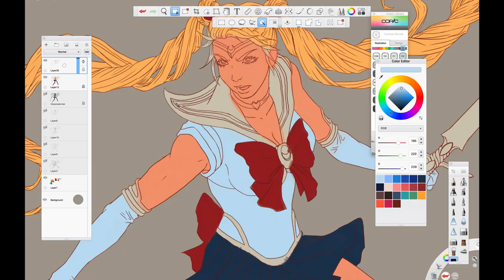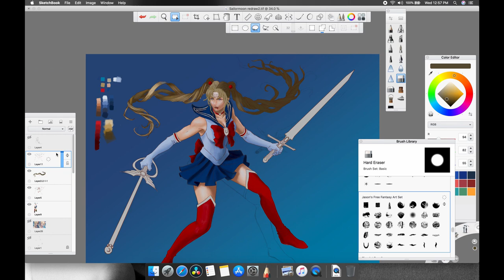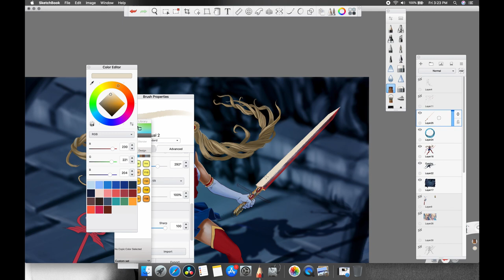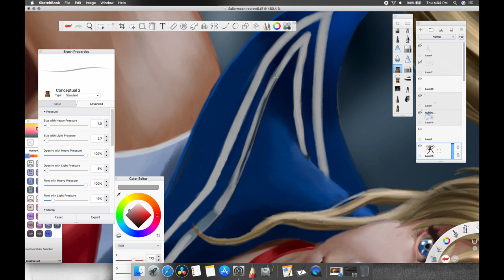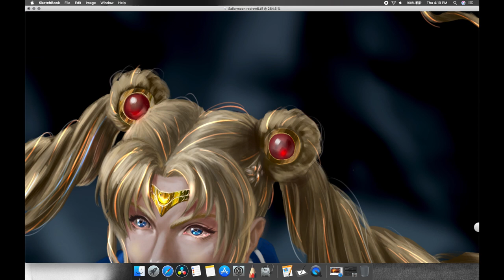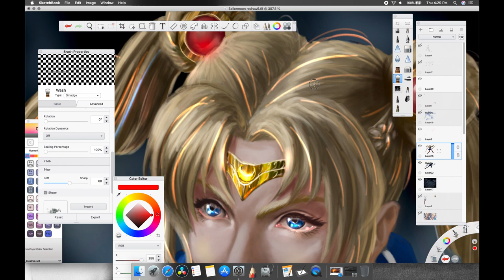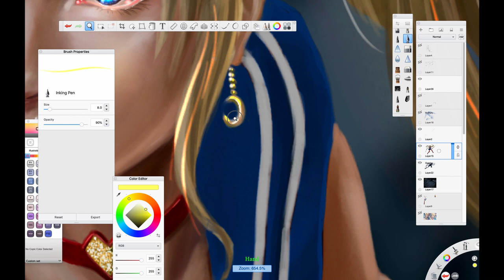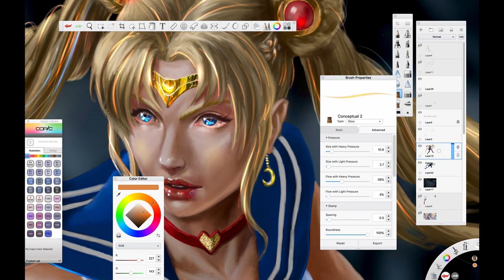SailorMoon Redraw Challenge | Speed Paint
Sailormoon was the first female character I drew as a kid. Here I got carried away when I did the bust for a sailormoonredraw challenge so I ended up doing her in full body in my style. Enjoy this time lapse video.

at least 2-3hrs per day and some gaps in between.
Tools used:
MacBook Pro 16
XP-Pen Deco Small
App used:
Autodesk Sketchbook

Credits:
Fan made musics / originals
Moonlight Densetsu